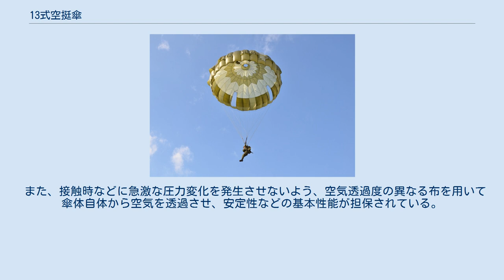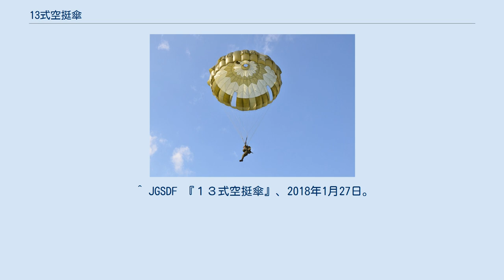13式空挺傘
陸上自衛隊の13式 13式空挺傘（ひとさんしきくうていさん）は陸上自衛隊が平成25年度に採用した藤倉航装製パラシュートである。
空挺隊員を航空機から降下させる際に用いる。
 離島防衛のため狭隘地などに大量の兵員を送る場合、重い装備品を携行した状態で速く安全に集団での密集降下をする必要がある。
本傘は空中接触や地上接近時の安定性に優れており、ライセンス国産の696MIでは航空機の片側からしか降下できないが、両扉からの連続降下が可能となった。
60式空挺傘以来の国産空挺傘である。
 開発については平成11年からメーカーの藤倉航装が自社研究を開始した。
集団密集降下性の向上による両扉からの連続降下を目標とした。
 他の落下傘の後流域に入った場合でも気流の強い部分を有効活用して形状を保持するため、エアーポケット機構が設けられた。
また、接触し離反した後に変形部分が早く回復するよう、デルタパネル機構が設けられた。
そして、それぞれの機構が適切に働くよう最適化を図られている。
 また、接触時などに急激な圧力変化を発生させないよう、空気透過度の異なる布を用いて傘体自体から空気を透過させ、安定性などの基本性能が担保されている。
^ “26年度QMフェア開催 13式空挺傘に注目が集まる”. 防衛ホーム新聞社. (2014年12月15日). 2020年3月16日閲覧。
 ^ 『自衛隊装備年鑑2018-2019』朝雲新聞社、2018年7月25日、145頁。
 ^ JGSDF 『１３式空挺傘』、2018年1月27日。
2020年3月16日閲覧。